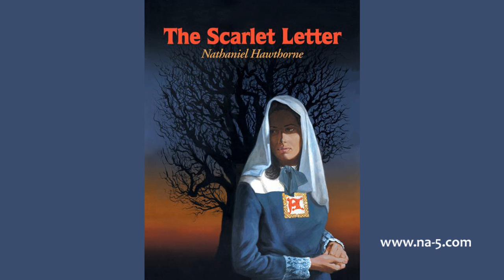20 - The Minister in a Maze